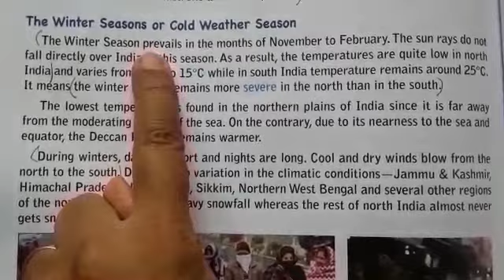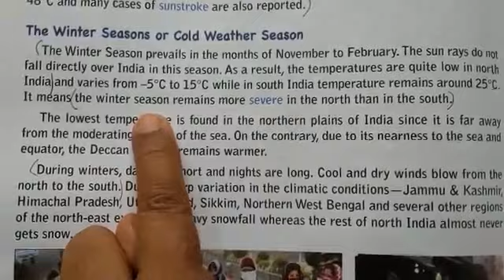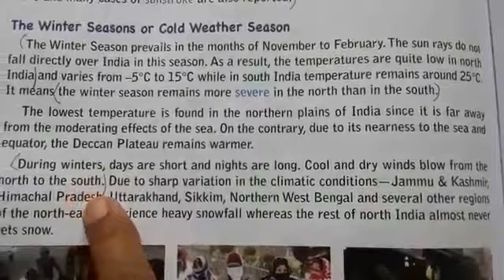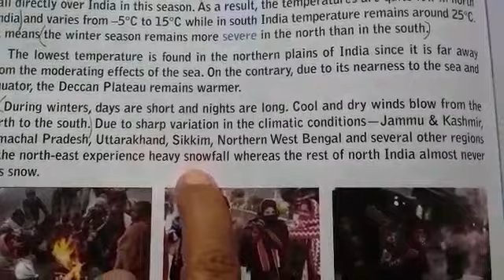Class 5th Social Studies part 2